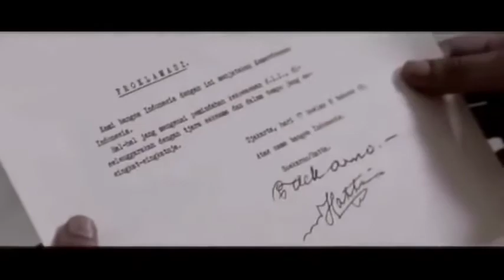🔴 VIDEO INI BIKIN REMBES😭|PERJUANGAN PARA PAHLAWAN UNTUK KEMERDEKAAN INDONESIA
pangerandiponegoro dll..

Assalamualaikum semoga video ini bisa jadi motivasi buat para pemuda bangsa bahwa jasa pahlawan begitu besar,rela berkorban jiwa dan raga untuk kesejahteraan anak cucu nya nanti.